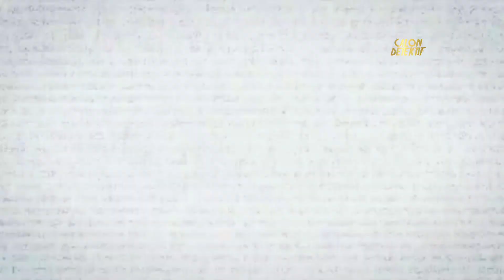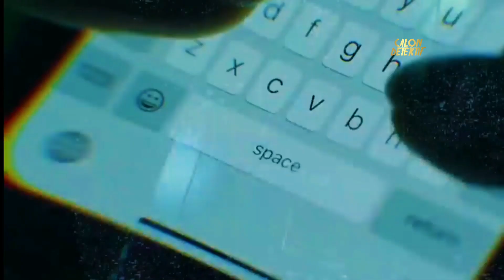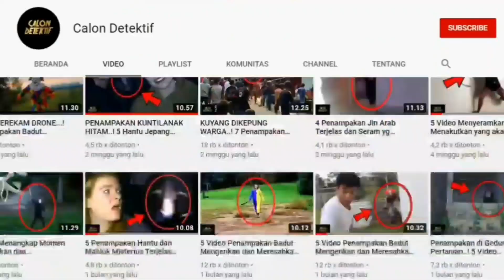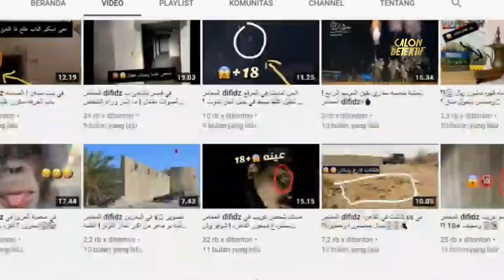Penampakan Hantu Ambulan Terjelas dan Seram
Dan oleh karenanya langsung saja yuk kita saksikan, "5 Video Menyeramkan yang Menjadi Bukti Bahwa Mahluk Halus Memang Benar Nyata adanya"

Jika kalian memiliki pengalaman horor, foto penampakan yang kalian alami, silahkan kirim ke email ini, nanti kita bakalan masukin kevidio kita.